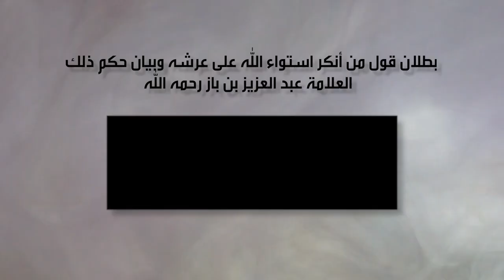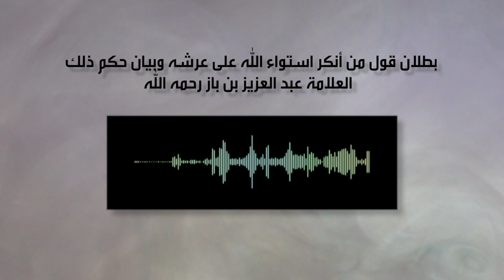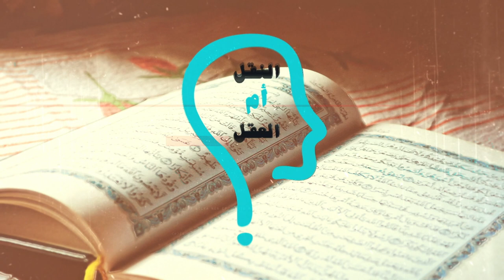النقل أم العقل - الحلقة 166 - جبريل هو الله عند الأشاعرة